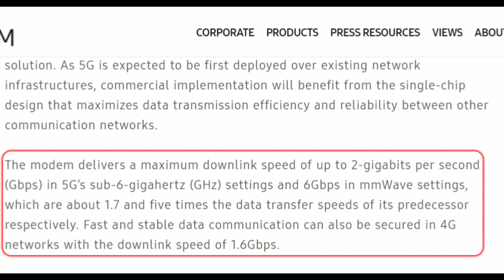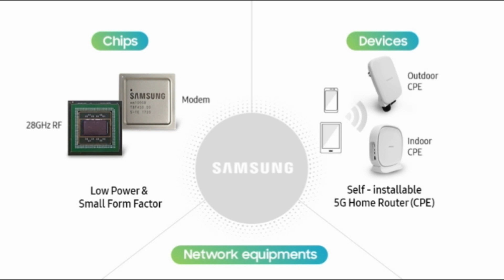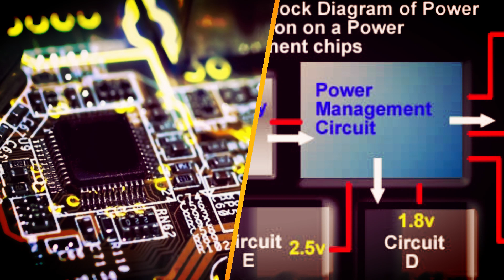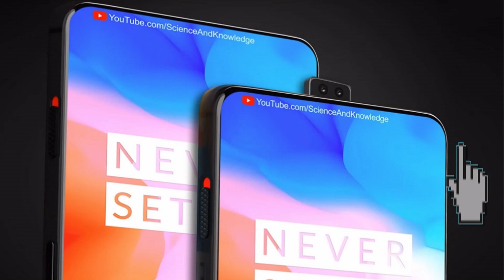Samsung first 5G modem | Exynos 5100 🔥🚀📲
Samsung is already making history in many technical fields but today we are witnessing a new era of technology where speed is everything so Samsung decided to join the fleet of 5G modem production and giving us its best so far the Exynos 5100 is the first 5G modem from Samsung but the competitors seems to be one step ahead as Qualcomm already announced the global first 5G modem in 2016 and already pushing it forward to the markets with companies like Oneplus ,Xiaomi and Oppo the competition is at it's best starting early next year. Are you ready for 5G ?

:::::::Check out: ::::::: The latest handsets from Samsung 🔥
Samsung Galaxy Note 9 SM-N960F/DS Dual Sim 128GB/6GB

Samsung Galaxy S9 Unlocked Smartphone

Samsung Galaxy Note8 (US Version)

Samsung Galaxy S9 Unlocked Smartphone - Midnight Black

Samsung Galaxy S9 Single SIM 64GB SM-G9600